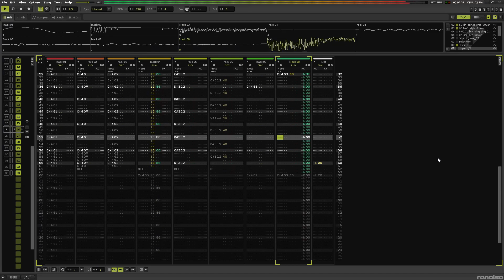ONE MORE SOUND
Song #1 on my latest album :3